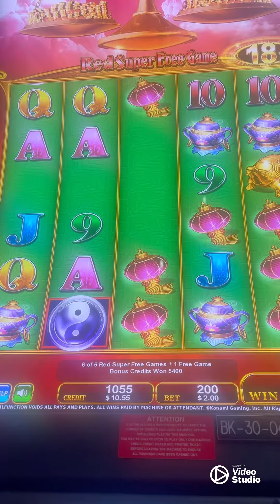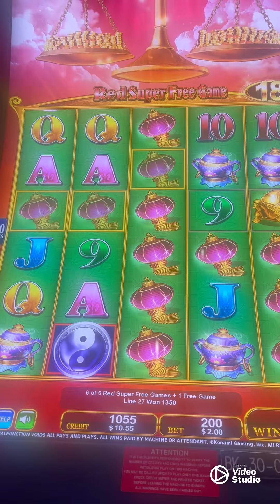China shores progressive slot